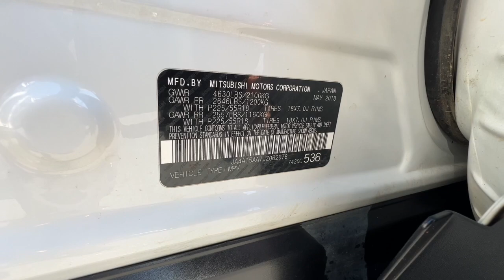2018 Mitsubishi Eclipse_Cross Northern California, Redding, Sacramento, Red Bluff, Chico, CA JZ06267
Used 2018 Mitsubishi Eclipse_Cross SE available in Northern California at  Lithia Toyota of Redding. Servicing the Redding, Sacramento, Red Bluff, Chico, CA area.

250 E. Cypress Ave.

EPA 26 MPG Hwy/25 MPG City! SE trim. Heated Seats Back-Up Camera Turbo Alloy Wheels 4x4. CLICK NOW!br /br /KEY FEATURES INCLUDEbr /Heated Driver Seat Back-Up Camera Turbocharged Rear Spoiler MP3 Player 4x4 Onboard Communications System Aluminum Wheels Privacy Glass Keyless Entry. br /br /VEHICLE REVIEWSbr /Edmunds.coms review says The turbocharged 1.5-liter engine provides a good amount of grunt for this small SUV. It works well with the continuously variable automatic transmission (CVT) too.. Great Gas Mileage: 26 MPG Hwy. br /br /VISIT US TODAYbr /Our commitment to treating you in a neighborly fashion extends from our inventories and auto repair service to our no-frills easy-to-comprehend auto financing. This comes not only in the form of car loans and leasing service for drivers from Redding Chico Red Bluff and Shasta Lake but a tenacious spirit dedicated to getting the flexible terms you deserve.Please feel free to explore our entire site and see all of the products services and pre-buy car research we have to offer. br /br /Fuel economy calculations based on original manufacturer data for trim engine configuration. Please confirm the accuracy of the included equipment by calling us prior to purchase. br /